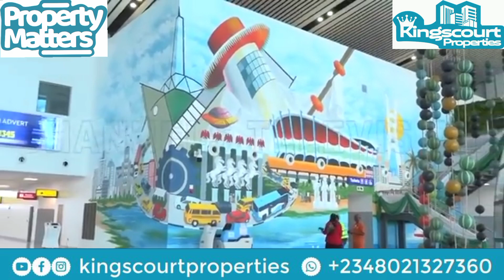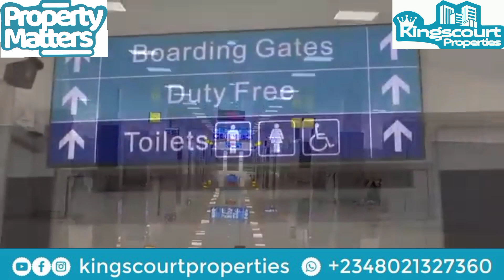IBEJU LEKKI,The Proposed Airport: What you need to Know.( Understanding Government Master Plan)